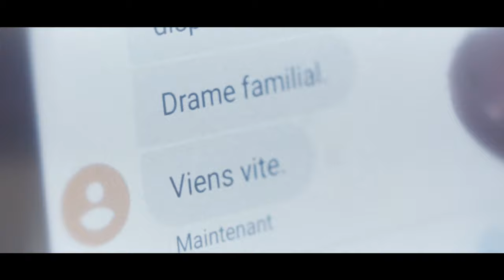"Retrouve-moi", le nouveau thriller de Lisa Gardner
Découverte macabre à Boston : quatre membres d’une même famille sont retrouvés sauvagement assassinés chez eux. Seule la timide Roxanna, 16 ans, semble avoir échappé au massacre. Heureux hasard ou aveu de culpabilité ?

Lisa Gardner confirme sa réputation de grande dame du suspense psychologique avec ce nouveau roman qui creuse ses thèmes de prédilection : les liens du sang et la mémoire du mal.